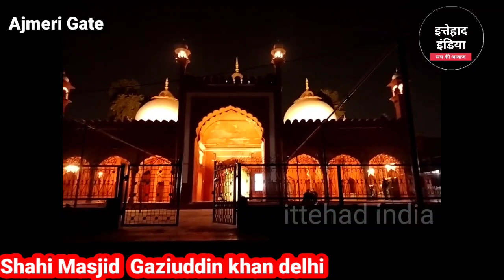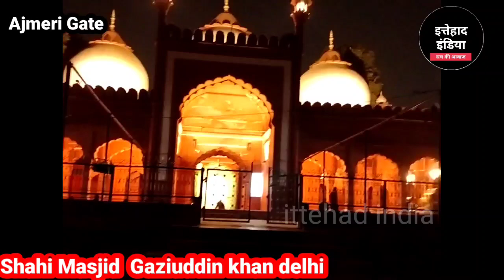Shahi Masjid Gaziuddin khan का शाही मंजर Beautiful Azaan By Mufti Qasim Qasmi|Ajmeri Gate Delhi